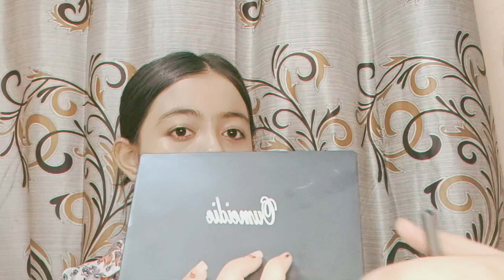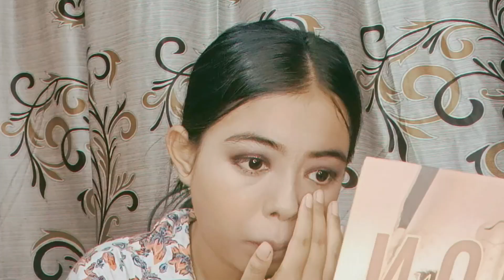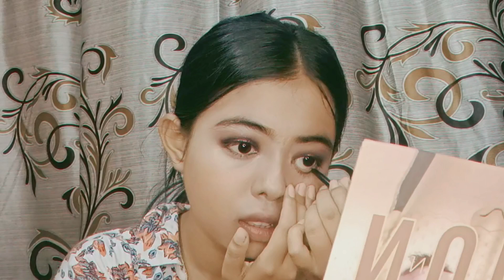Step by Step Makeup Tutorial vlog doen by me..❤️